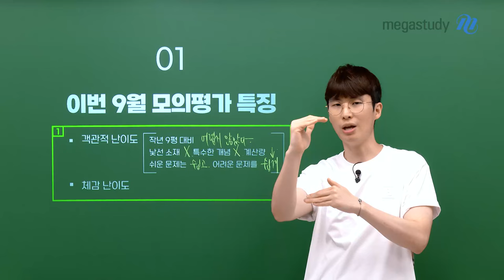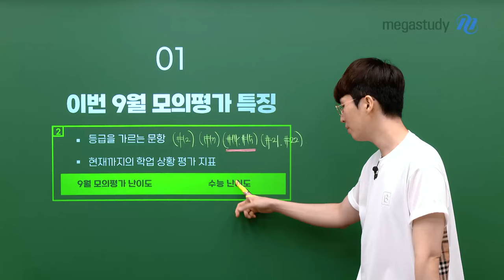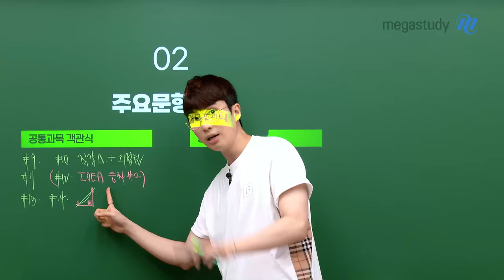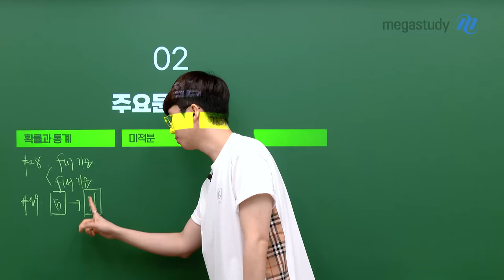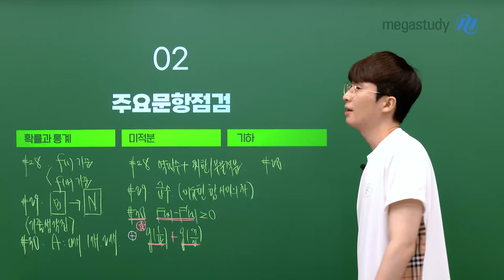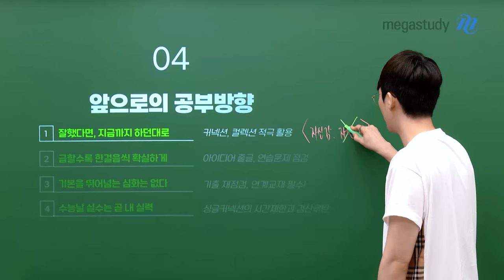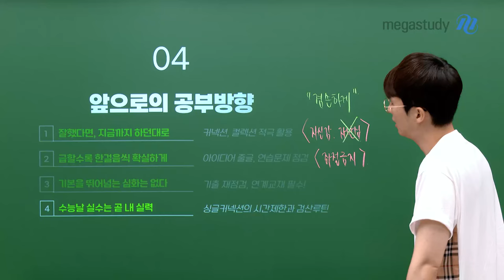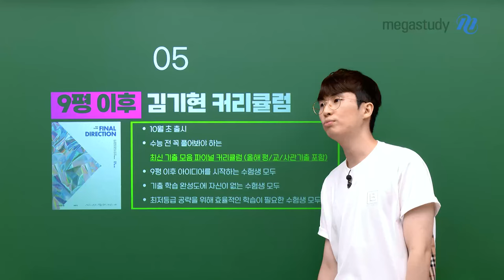[메가스터디] 수학 김기현쌤 - [9월 모평 총평] 어렵지 않았어야 했다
여러분, 9월 모의평가 보느라 수고 많으셨어요 :)

기현쌤이 분석한
이번 9월 모의평가 특징과 주요 문항을 점검해 보고
앞으로의 공부 방향을 잡아보세요.

자.만.심보다는 겸손한 자.신.감으로
남은 기간도 기현쌤과 열심히 달려봅시다!